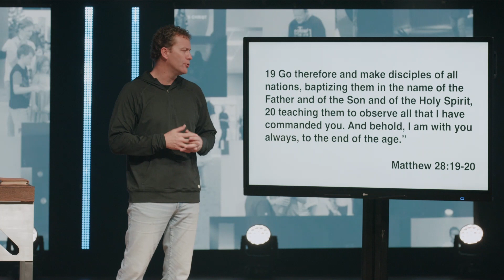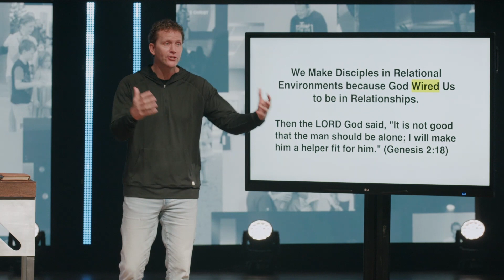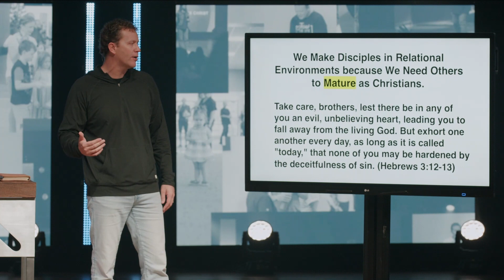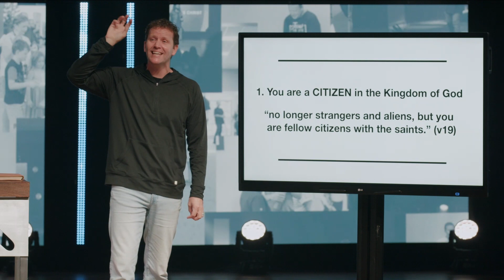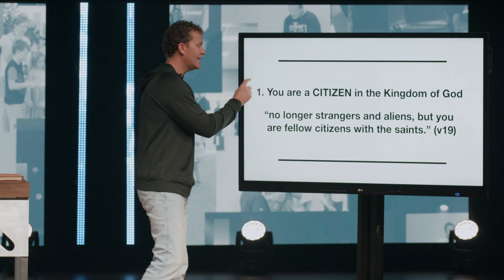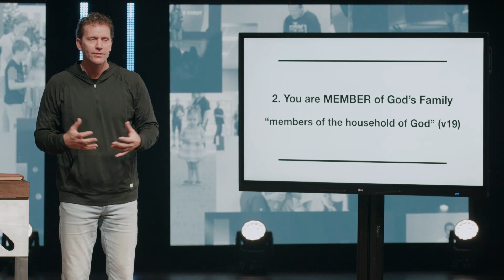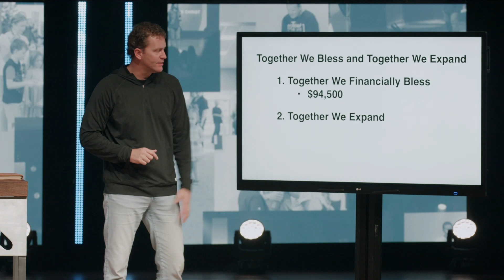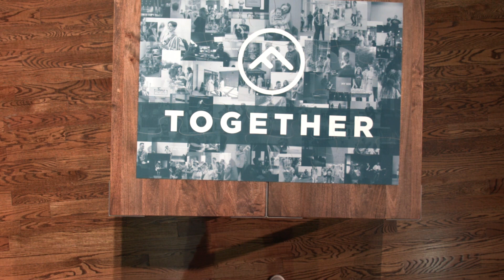Putting the Pieces Together | Pastor Trent Stewart | Foothills Church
Join us as we start a brand new vision series called "Together," where Pastor Trent talks about our vision offering for 2023, and how everyone plays a part in the bigger puzzle.

Putting the Pieces Together | Dr. Trent Stewart | Foothills Church